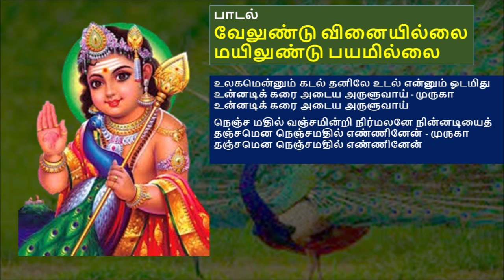Velundu vinai illai | Devotional song | வேலுண்டு வினையில்லை | பக்தி பாடல்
Singer
Smt. R. Kasthuri

Harmonium
Sri. R Rajaram

Vocal support
Smt. R. Revathi Rajaram
Sri.  R.Sivakumar
Smt. Hemamalini Sivakumar

Video Editing
Sri. R. Sivakumar